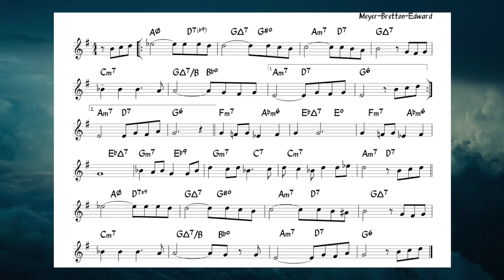For Heaven's Sake - Bb version